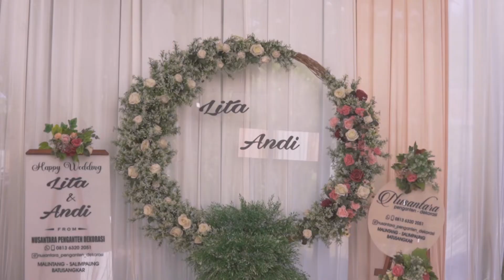Baralek Gadang Rang Minang.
Baralek Gadang.Lita Zaini & Hander Willem, Lima Kaum, Batusangkar, Tanah Datar Sumatera Barat